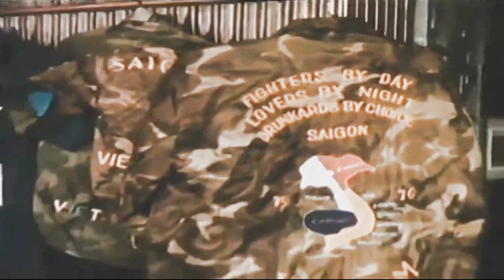30/04/1975 Vietnam: A Television History (P12) End of the Tunnel; North Vietnamese & Viet Cong Tanks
30/04/1975 Vietnam: A Television History (Part-12) End of the Tunnel, The (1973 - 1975): North Vietnamese And Viet Cong Tanks And Troops Through Streets – Xe Tăng Quân Bắc Việt Và Việt Cộng Qua Các Đường Phố.

QUỐC HẬN 30/4/1975: TẠI SÀI GÒN: 30/04/1975 Vietnam: A Television History (Part-12) End of the Tunnel: North Vietnamese And Viet Cong Tanks And Troops Through Streets – 30/04/75 Việt Nam: Lịch Sử Truyền Hình; Cuối Đường Hầm, (1973 – 1975): Xe Tăng Quân Bắc Việt Và Việt Cộng Qua Các Đường Phố.

30/04/1975 Vietnam: A Television History (Part-12); End of the Tunnel, The (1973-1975): North Vietnamese And Viet Cong Tanks And Troops Through Streets.

The invasion of the South in 1975 was at least in part a test of US resolve. Congress refused to approve additional funds. A North Vietnamese feint lured the South Vietnamese to defend Pleiku in the highlands but, unsuccessful, they were forced to go further south and set a new line of defense. Da Nang fell on March 30, 1975 and the hysteria there filtered south. Curfews were imposed in Saigon and Americans prepared to leave, but the evacuation created chaos. On April 21, 1975, Thieu resigned and on the 28th Northern troops entered the city, which fell on the 30th.

30/04/75 Việt Nam: Lịch Sử Truyền Hình; (Phần 12) Cuối Đường Hầm, (1973 – 1975): Xe Tăng Quân Bắc Việt Và Việt Cộng Qua Các Đường Phố.

Cuộc xâm lược Miền Nam năm 1975 ít nhất là một phần trong bài kiểm tra quyết tâm của Hoa Kỳ. Quốc Hội từ chối phê duyệt các quỹ bổ sung. Một thế lực Bắc Việt đã đánh nhữ người Miền Nam bảo vệ thành phố Pleiku ở vùng cao, nhưng không thành công, họ buộc phải đi xa hơn về phía nam và thiết lập một tuyến phòng thủ mới. Đà Nẵng thất thủ vào ngày 30 tháng 3 năm 1975 và sự hoảng loạn ở đó đã thấm về phía Nam. Lệnh giới nghiêm được áp đặt ở Sài Gòn và người Mỹ chuẩn bị rời đi, nhưng cuộc di tản đã tạo ra sự hỗn loạn. Vào ngày 21 tháng 4 năm 1975, Thiệu từ chức và vào ngày 28 quân đội Bắc Việt tiến vào thành phố, thất thủ vào ngày 30.

Vietnam: A Television History (Ep-12) The End of the Tunnel